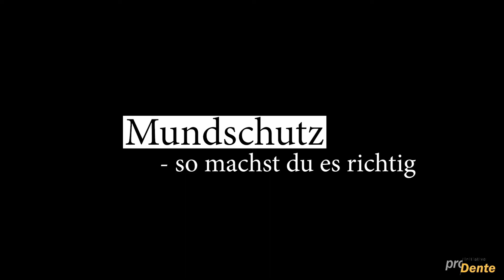Mundschutz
Der Mundschutz ist eines wichtigsten Dinge, um den Coronavirus zu bekämpfen. Doch allzu oft wird er nicht ganz richtig benutzt. Eine Anleitung hilft für das korrekte Tragen.